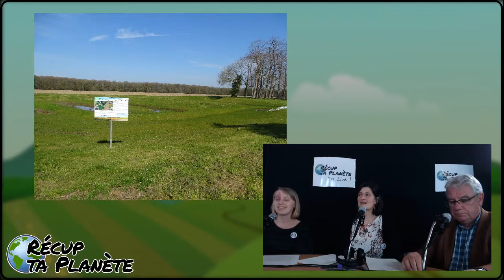S.E.R.P.N - Récup ta Planète En Live !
Syndicat d'eau du Roumois et du plateau du Neubourg
Avec
- Dominique Medaerts, président
- Hana Ghlouci-Mazeron, Agriculture et Territoire
- Camille Brindel - Biodiversité et climat